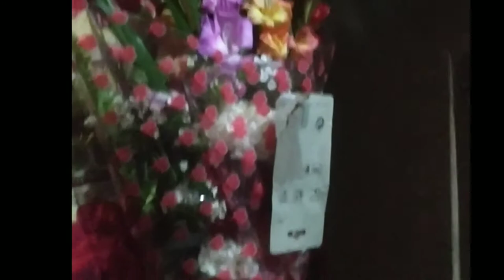OMG 😱10 kg Masu In Birthday Party 😍😱@__krishna3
this video for celebration my Friends birthday party. Hope you will enjoy this video .
Celebrate with birthday Cake 🍰 and aslo Birthday Gift...

To much Fun With Gigree on the birthday Party.

Video shoot camera :- redmi note 6 pro, redmi brand.

I hope Enjoy this video lots of love ❤️